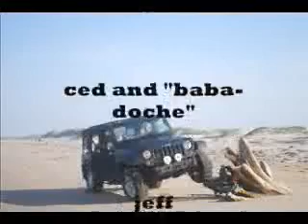padre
houston jeeppeople @ padre island national seashore 5/8/2009 - 5/10/2008